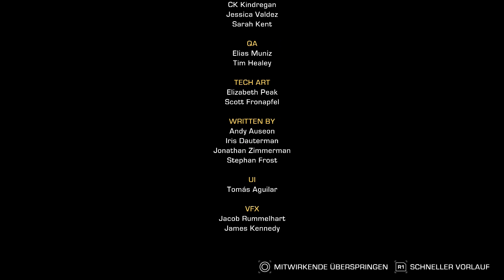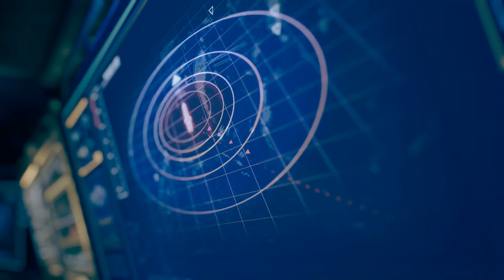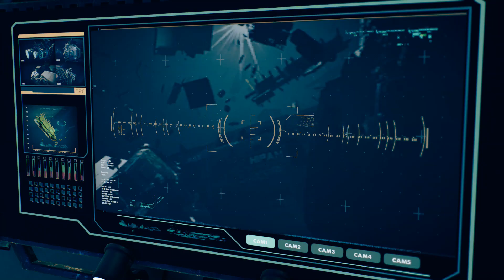The Expanse 03 - Quartier des Offiziers erkunden und Cox einsperren [PS5 Gameplay Deutsch]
The Expanse: A Telltale Series
Publisher: Telltale Games
Genre: Grafik-Adventure
USK-Einstufung: 16 Jahre

Wenn dir das Spiel gefällt, so unterstütze bitte die Entwickler und kaufe den Spieletitel im Original